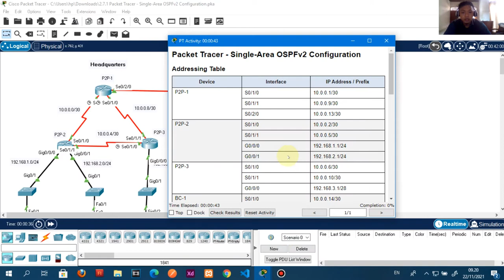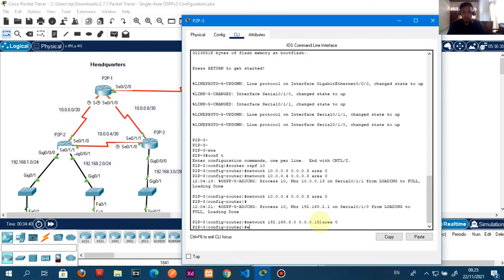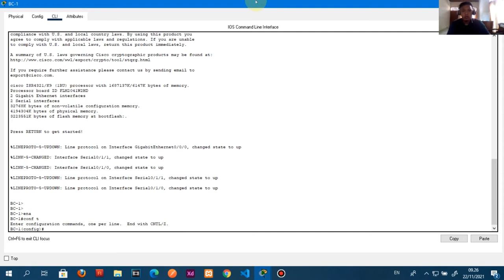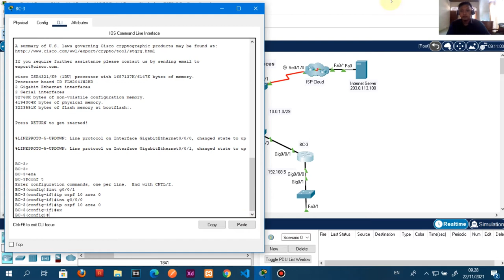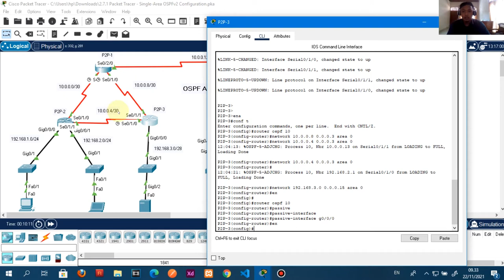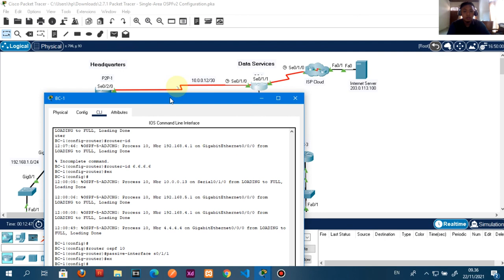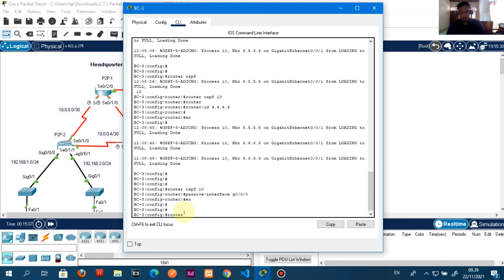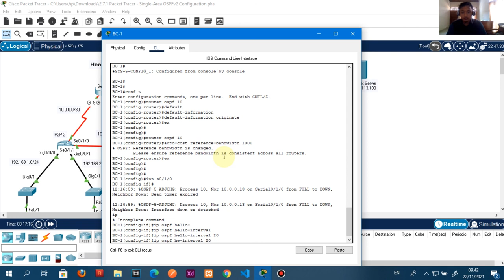2.7.1 Packet Tracer – Single Area OSPFv2 Configuration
Single Area OSPFv2 Configuration